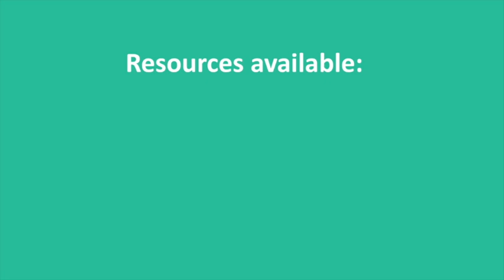Make a Puppet in a Week I Day Two I Activities for Children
This activity is ideal for children ages 8+ working independently, or 5-7 with some adult help.

Today you will need: Cardboard, newspaper, tape (ideally masking tape), scissors, pen or pencil, PVA glue, glue pot, paintbrush, string, access to a printer (optional).